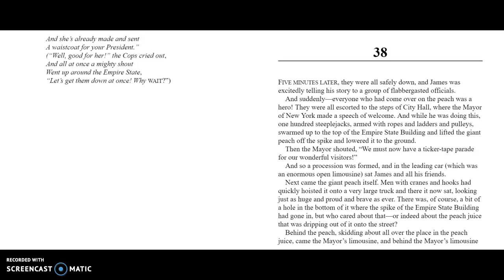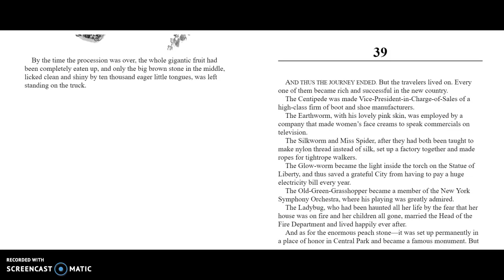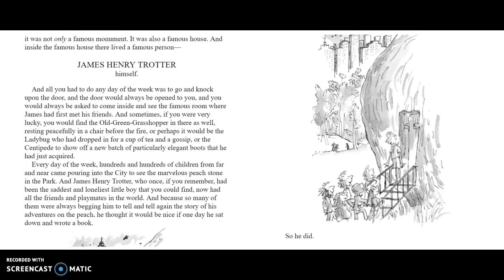James and the Giant Peach Ch 38-39